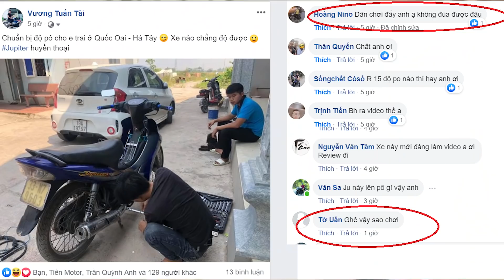Đi Jupiter Độ Pô Bị AE Coi Thường Và Cái Kết Là con Chủ Tịch ... | Test Pô Aka tem khắc | Tài Pô Độ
Đáng ra chiếc xe này là mình ko quay clip test pô ae ạ , vì 1 ngày mình lắp gần chục chiếc xe ko phải 1 2 chiếc , chỉ có chiếc nào lạ mà mới thì mình mới quay lại clip , nhưng vì đăng ảnh đi độ pô cho khách đi jupiter nhiều ae và cmt có vẻ hơi khinh thường e nó lên mình quyết định quay lại clip để ae xem , đừng đánh giá bất kì ai qua vẻ bề ngoài , tất cả đều là con người , đam mê thì xe gì cũng là đam mê , đừng kì thị xe rẻ hay đắt ae ạ , mình bình đẳng mà , có sao chơi vậy. Cảm ơn ae xem clip của mình